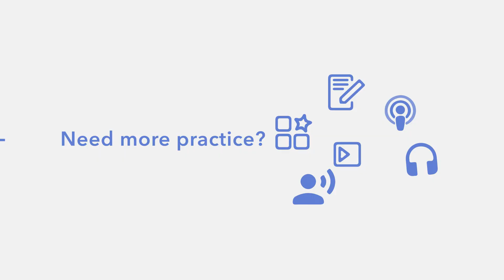How to Use "Be going to" in English for the Future - A1 - [with Brian]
"I'm going to school today." "It's going to rain this weekend." Learn how to use 'going to' to talk about the future in English! Get ready to take notes and pay attention, because this one is very important! Are you ready?

⚠️ Don't miss our Beach Sale going on right NOW! Save 22% on ALL of our subscriptions for ALL of our languages! This deal won't last forever, so head to en.lingoni.com to take advantage of this sizzling summer deal!

Learn American English slang